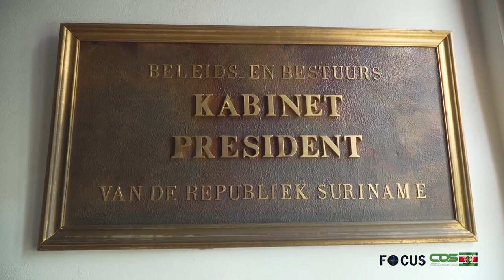FOCUS AFLEVERING 517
In Focus aflevering 517 worden de volgende onderwerpen belicht:
- Regionale vertegenwoordiger UNICEF bezoekt president Santokhi
- President Santokhi ontvangt Franse delegatie
- Staatshoofd verduidelijkt belang IMF
- Regering vecht voor behoud SLM
- COVID-19 maatregelen blijven van kracht